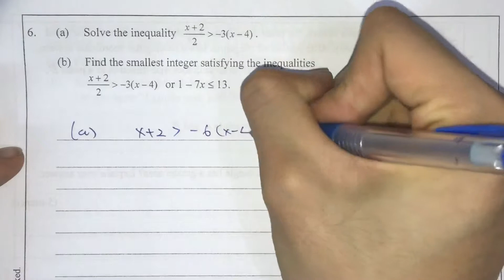1819 YE S5 LQ Q6 Compound linear ineq